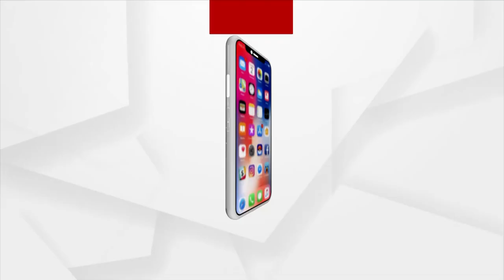Odisha Panchayat Election: Election campaign has begun for Zilla Parishad candidate in Gopalpur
Election campaign has begun for Zilla Parishad candidate in Gopalpur, Ganjam